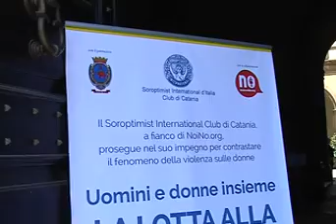VIOLENZA DI GENERE VALENTINA L x264